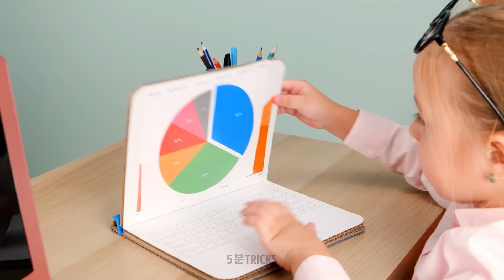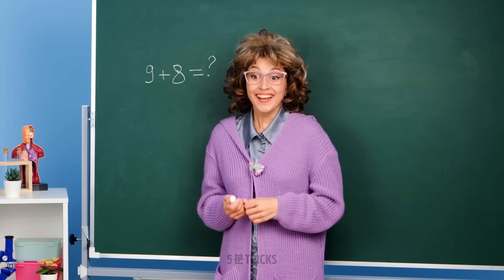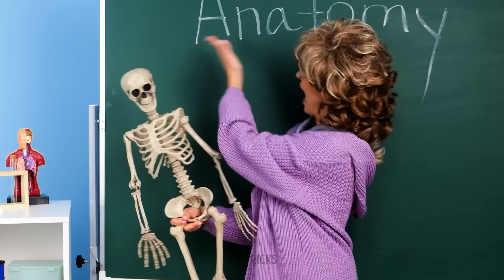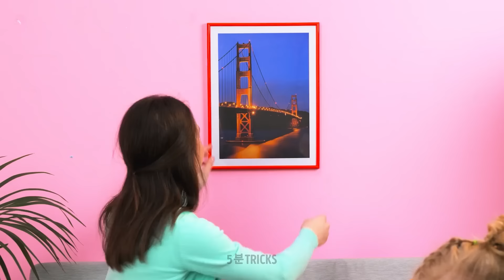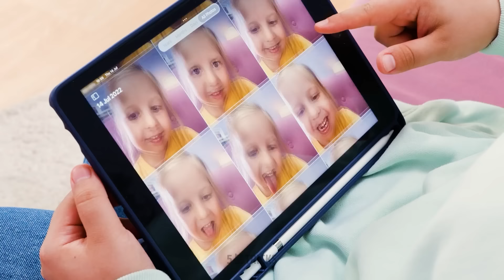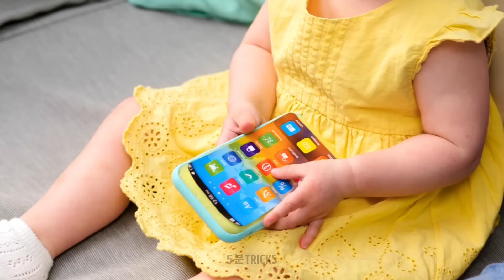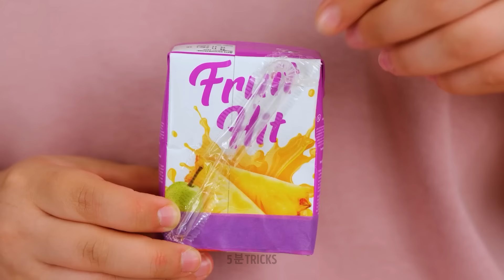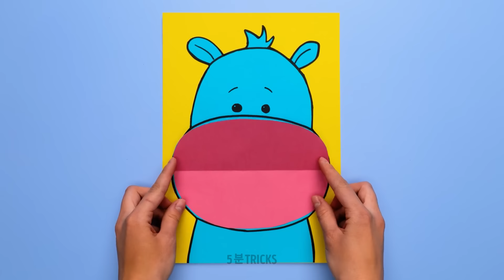긍정적인 육아 팁 || 아이와 친구가 되는 방법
안녕하세요, 공예가 엄마 아빠 여러분!

이 비디오는 분명히 여러분의 육아 생활을 쉽게 만들 수 있는 훌륭하고 때로는 놀라운 멋진 팁으로 가득해요. 자동차 여행을 위한 똑똑한 도구부터 시작하죠. 이제 아이들의 화장실은 문제가 없을 거예요. 게다가 아이들이 쉽게 반복할 수 있는 훌륭한 예술 아이디어를 찾을 수 있을 거예요. 그리고 또 아이들이 새로운 기술을 생각해낼 수 있는 상상력을 훈련할 수 있을 거예요. 먹을 수 있는 물감은 어때요? 사탕으로 얼마나 쉽게 만들 수 있는지 보여드리죠. 녹인 설탕과 각종 과일 조각만 있으면 되는 맛있고 건강한 디저트를 확인하세요. 매우 훌륭한 어린이 파티 아이디어에요!

타임스탬프:

01:20 욕실에서의 놀라운 예술

02:40 DIY 공책

27:25 탕후르

38:29 DIY 교육용 장난감